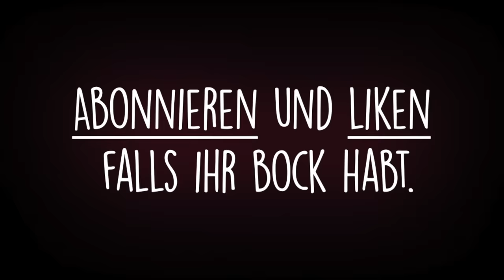Handwerker VS. Heimwerker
Viel Spaß!